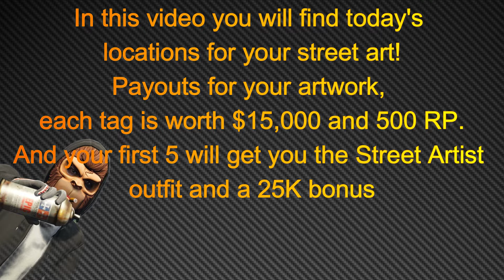LS Tags Daily Locations For July 29th 2024 | GTA Online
This video shows todays LS Tags Daily Collectible locations.